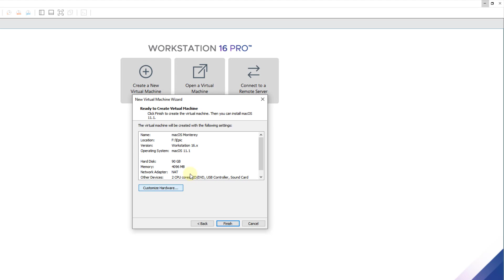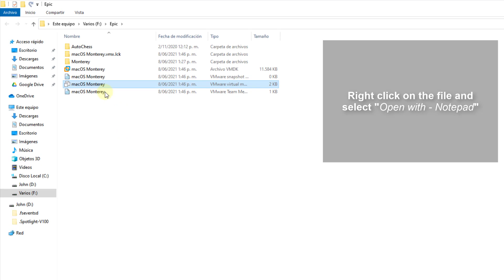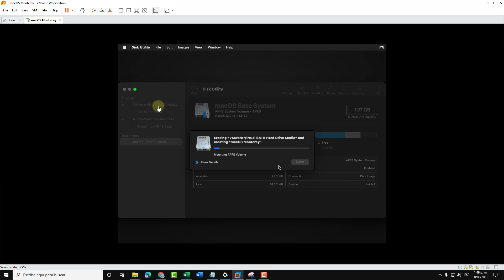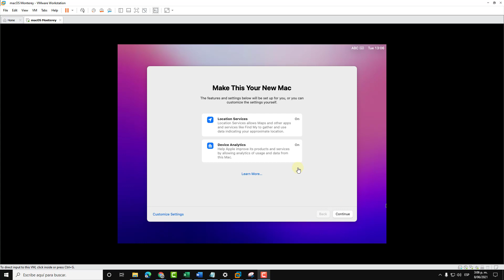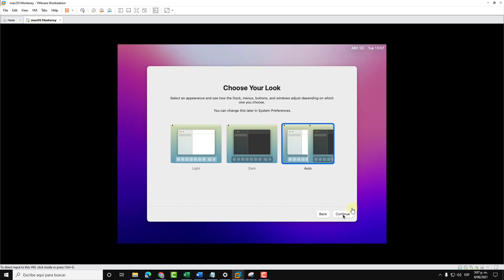Install macOS Monterey on VMware ✔️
In this video, we explain how to install macOS Monterrey on VMware. We explain the whole process step to use it as a guide during the installation.